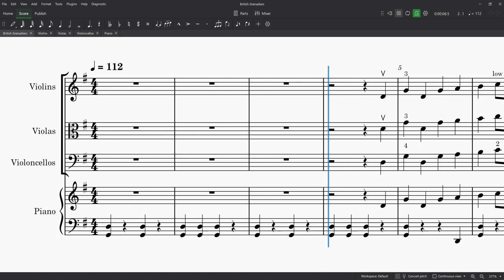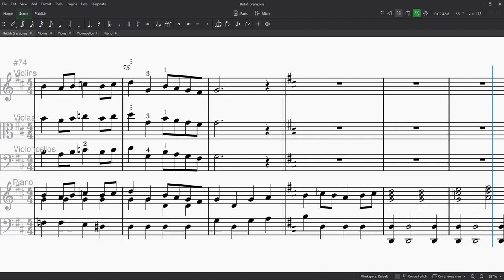British Grenadiers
Piano plus 3rd-grade melody